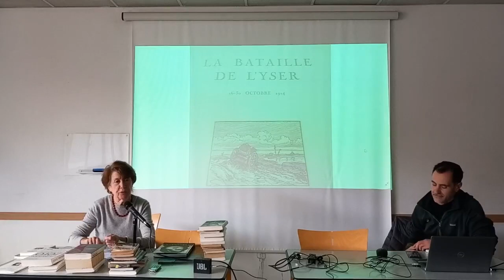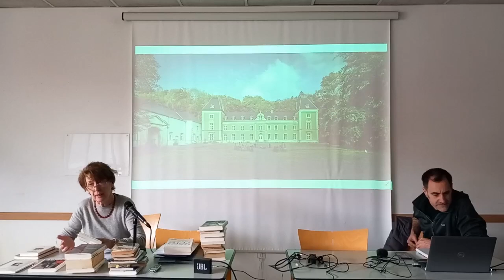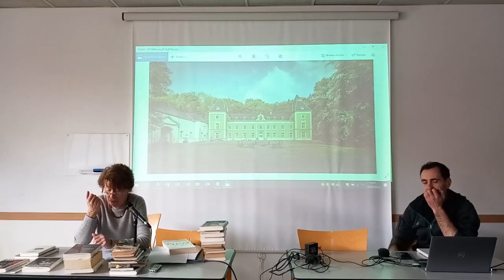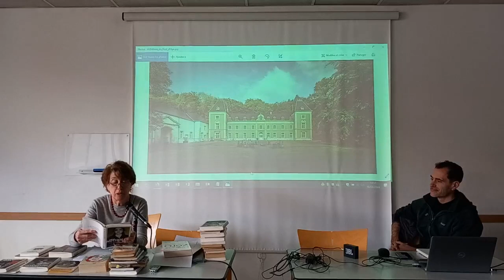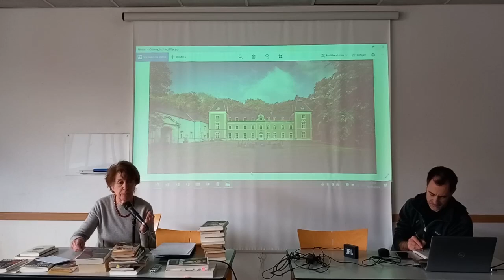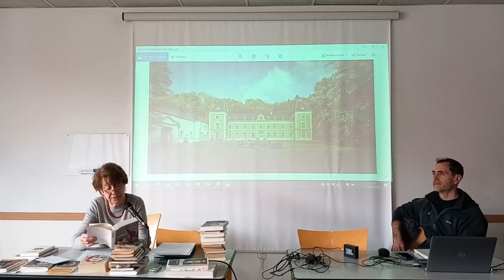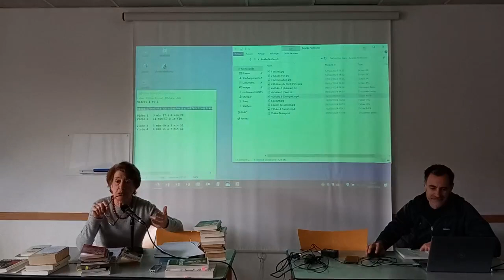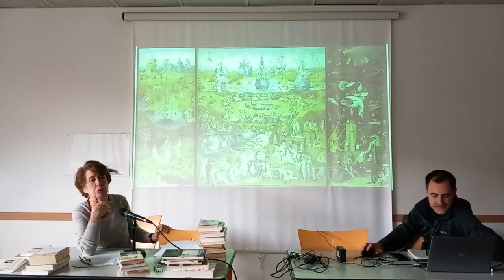Amélie Nothomb par Geneviève Pêtrès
Geneviève Pêtrès nous présente « Amélie Nothomb, une œuvre à son image » ; elle a été aussi intéressante que l’est la personnalité de l’auteure qui tisse dans les intrigues de ses romans des éléments autobiographiques.